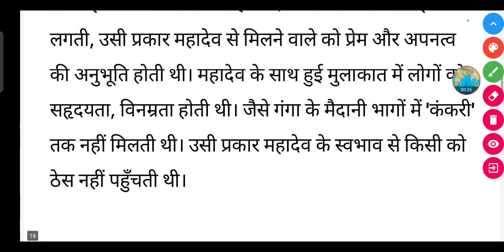लेखक ने महादेव के स्वभाव की तुलना किससे की है और क्यों?